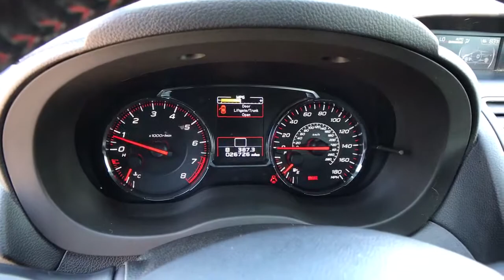2019 Subaru WRX Reno, Carson City, Northern Nevada, Roseville, Sparks, NV K9814855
Crystal White Pearl Used  2019 Subaru WRX available in Reno, Nevada at Lithia Volkswagen Reno. Servicing the Carson City, Northern Nevada, Roseville, Sparks, NV area.

PRICE DROP FROM $31450 PRICED TO MOVE $300 below Kelley Blue Book! CARFAX 1-Owner LOW MILES - 26725! WRX trim. Bluetooth iPod/MP3 Input CD Player Smart Device Integration Apple CarPlay Satellite Radio Aluminum Wheels. AND MORE! KEY FEATURES INCLUDE: All Wheel Drive Back-Up Camera Turbocharged Satellite Radio iPod/MP3 Input Bluetooth CD Player Aluminum Wheels Apple CarPlay Smart Device Integration. Rear Spoiler MP3 Player Keyless Entry Remote Trunk Release Steering Wheel Controls. OPTION PACKAGES: AERO CRYSTAL WHITE PEARL REAR SPLASH GUARDS Part number J101SVA000W6. Subaru WRX with Crystal White Pearl exterior and Carbon Black interior features a 4 Cylinder Engine with 268 HP at 5600 RPM*. EXPERTS CONCLUDE: Come rain or shine or even snow the 2019 Subaru WRX and WRX STI deliver speedy acceleration and engaging handling. -Edmunds.com. AFFORDABLE: Reduced from $31450. This WRX is priced $300 below Kelley Blue Book. OUR OFFERINGS: Lithia Volkswagen of Reno sells new and used cars trucks and SUVs near Sparks and Carson City Nevada. We offer easy financing options and best in market no haggle pricing for an easy and transparent purchase experience. Our sales team is open seven days a week to help you. Just off exit 65 on I-580 we are located at 1050 East Plumb Ln. #110 in Reno. All prices are plus tax license smog fees and added accessories. Plus any applicable finance charges. All vehicles subject to prior sale.